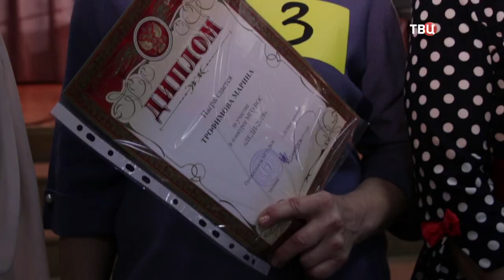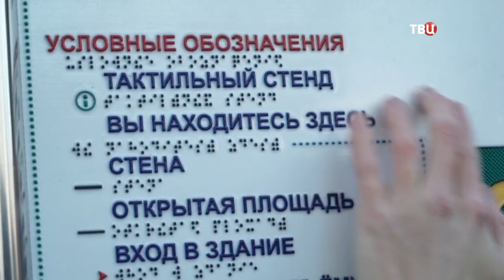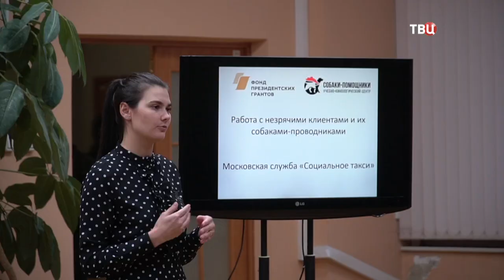Передача Фактор жизни от 19 января 2020 / Паруса духа / Спорт инвалидов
В начале прошедшей осени в крымской акватории проводилась очередная регата "Паруса духа", в которой принимают активное участие инвалиды разных категорий. Руководитель проекта Юлия Шумова, незрячая девушка с детства. Кроме спортивных увлечений, Юлия успешный юрист, ученый. В 2019 году в свет вышла ее книга «К цели по серпантину», в которой она описывает свои ощущения, как живет тотально слепой человек в мире здоровых людей. Эта и другие темы в выпуске передачи «Фактор жизни» с Владимиром Крупенниковым в воскресенье 19 января.

»»» Различные ссылки: «««
Бесплатные дистанционные курсы